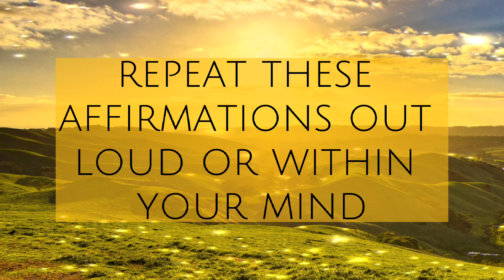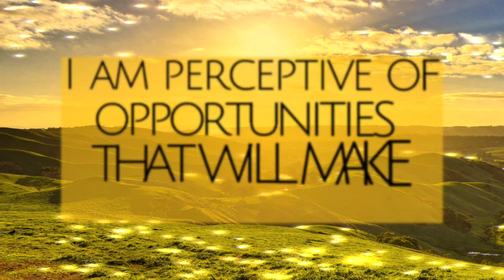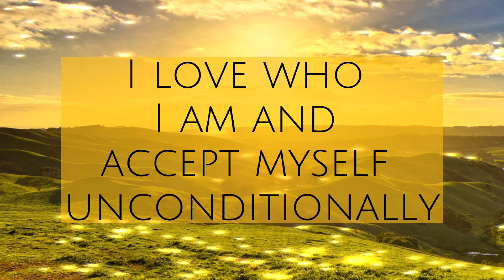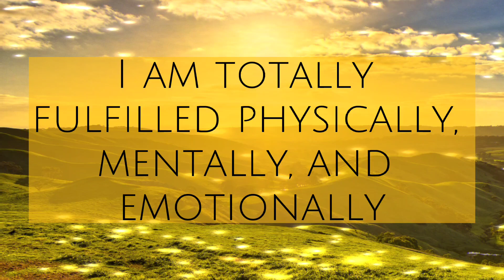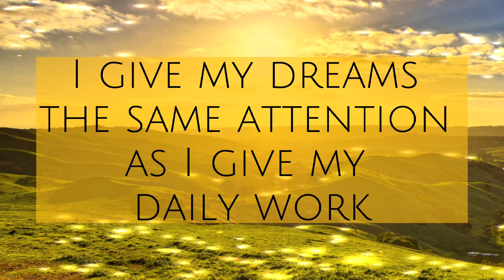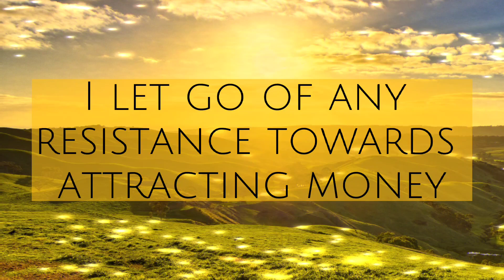LISTEN EVERYDAY! Morning Affirmations Success & Abundance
Listen everyday to his powerful morning affirmations video! Transform your mindset to one of success and abundance.

Success and Abundance will flow to you in creating unlimited wealth. Say these affirmations every morning for 21 days to see positive financial changes.